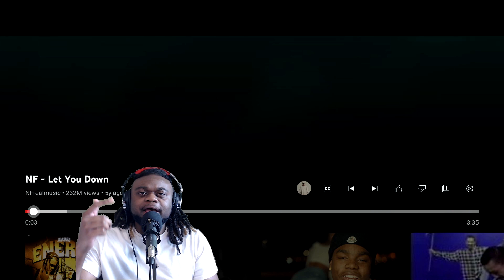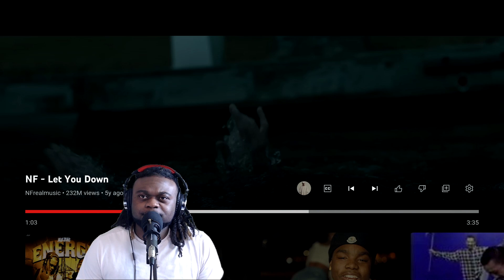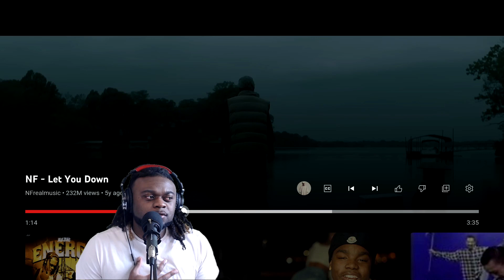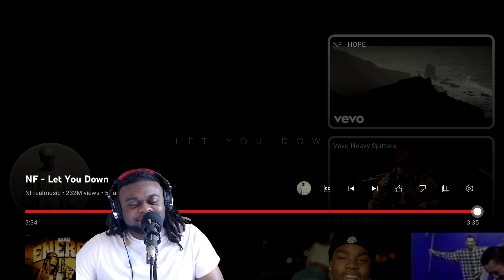NF - Let You Down Reaction